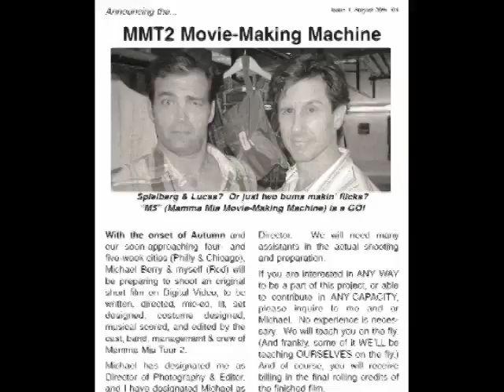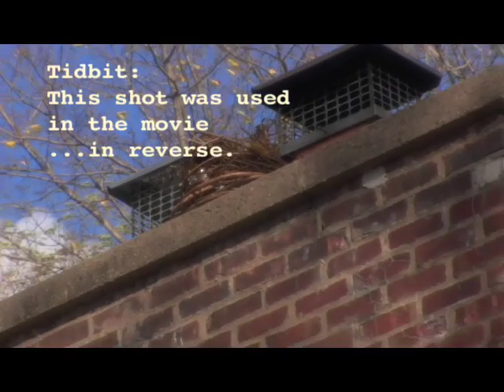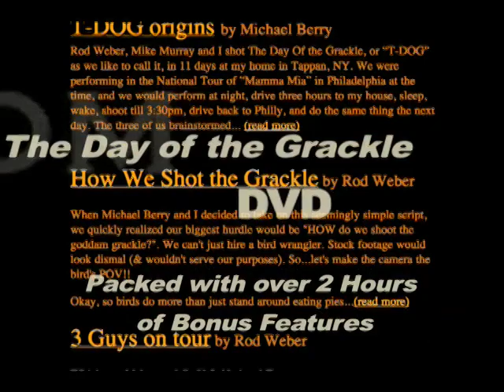The Day of the Grackle - Behind the Scenes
Behind the Scenes featurettes for the making of "The Day of the Grackle".  A multi-festival winning short film where a man's world is invaded by a ferocious bird, thrusting him into an escalating, action-filled battle that transforms his life into something far beyond his dreams.